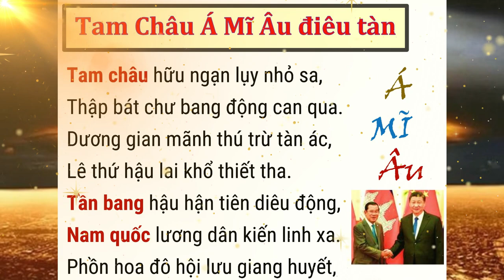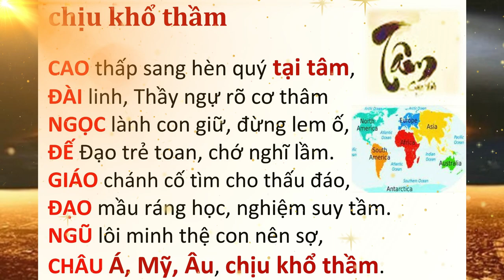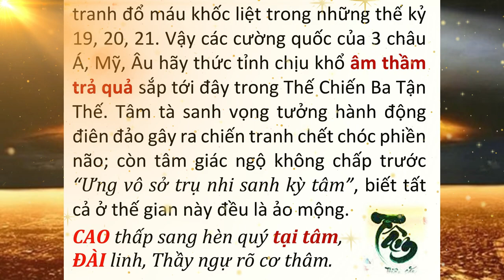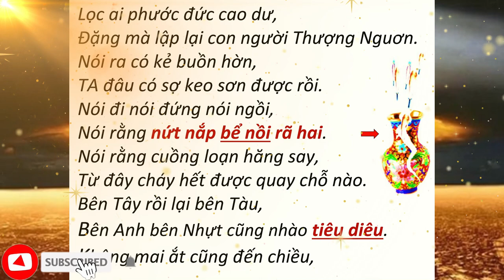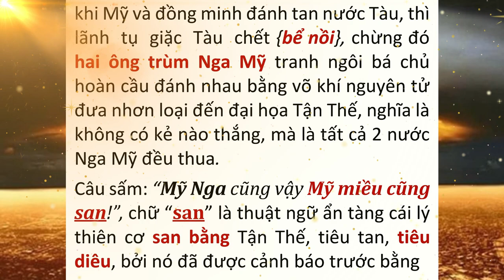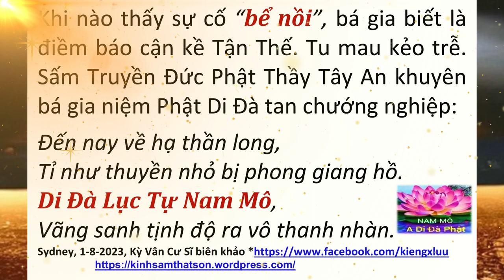Lời tiên tri Tam Châu điêu tàn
Lời tiên tri Tam Châu điêu tàn chaua châuâu châumỹ - do Kỳ Vân Cư Sĩ biên khảo | Hãy Nghe để Ngộ Tuệ Ngộ Tâm, cuộc đời thanh thản, tốt đẹp.